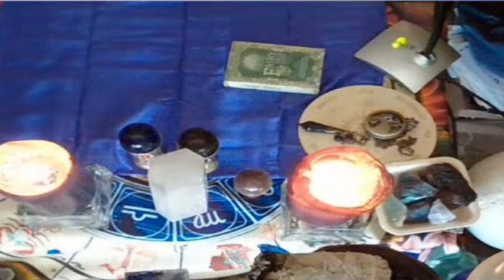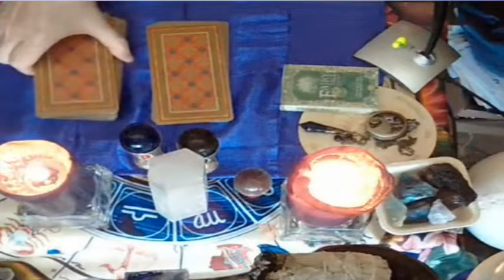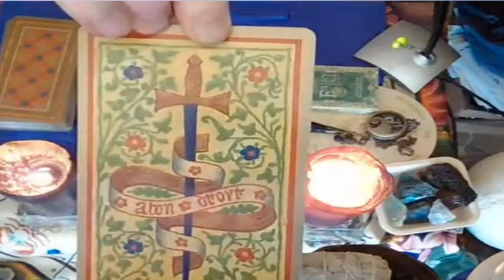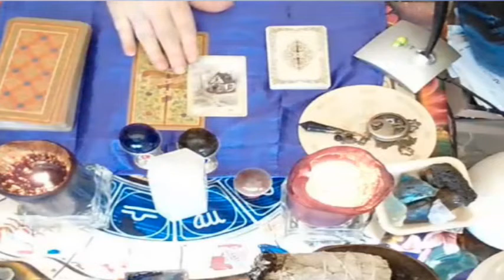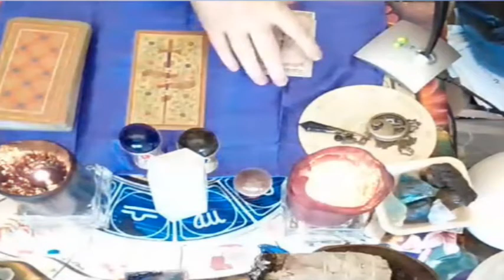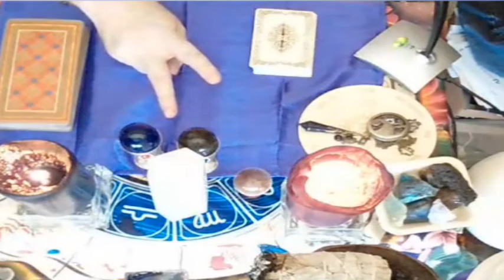Something Good's Headed Your Way On This Beautiful Sunday!